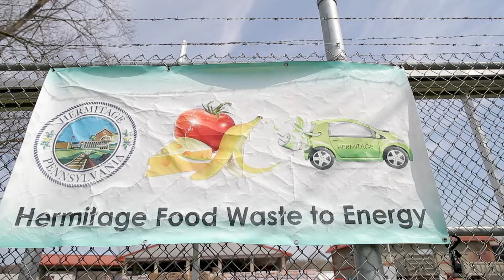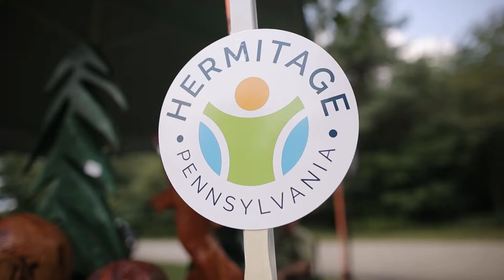City of Hermitage Food Waste to Energy Facility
The Hermitage Food Waste to Energy Facility accepts packaged and unpackaged foods and converts the food waste to energy through the use of anaerobic technology. The food waste is broken down into bio solids and the methane gas produced during the process is harvested to generate electricity, which is then sent back to the grid to help run the plant. By converting these food waste products, hundreds of tons of garbage are kept out of landfills and the bio sludge produced can be used for farming.